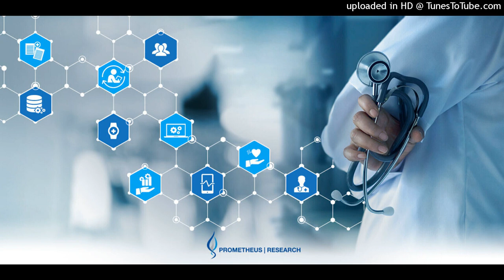Peningkatan Mutu dan Keselamatan Pasien - PMKP - Akreditasi Kemenkes 2022